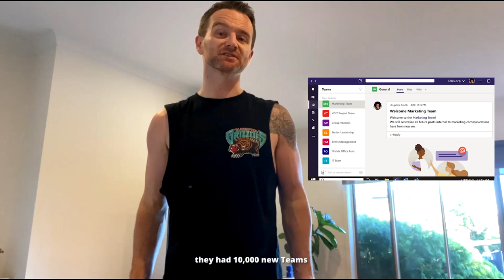Get WFHready with Microsoft Teams' Vlog by Darryl Clark & Victor Lai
Wanna know how you can get WFHready with MicrosoftTeams? Register for our workshop on the 27th May and find out